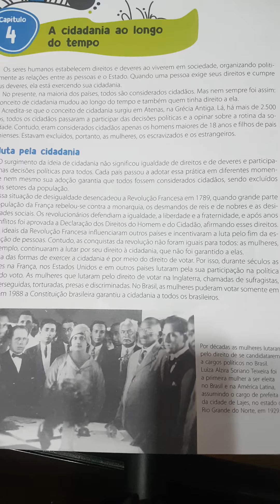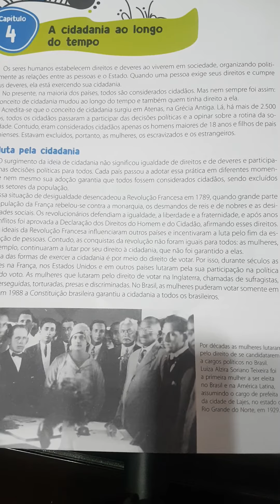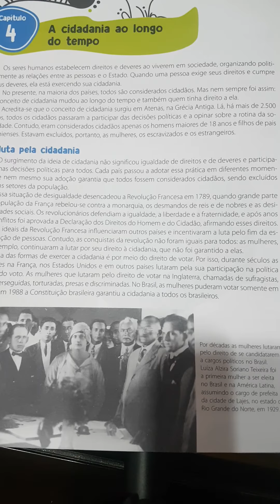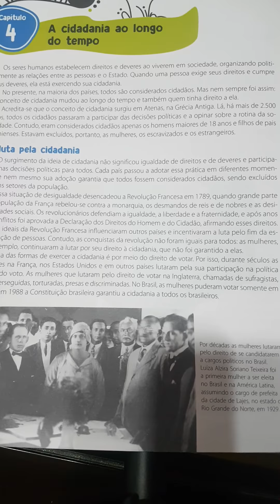História - A cidadania ao longo do tempo